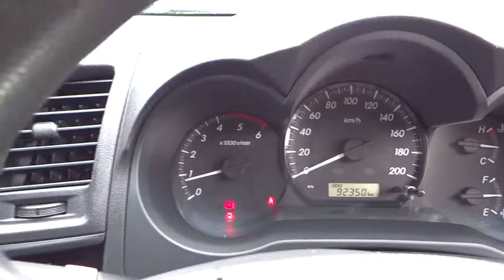2012 TOYOTA HILUX Cairns, Townsville, Mount Isa, Port Douglas, Atherton, QLD 31295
2012 TOYOTA HILUX

Dual Airbag Package, Anti-lock Braking, Cruise Control, Central Locking Remote Control, Cloth Trim, Head Airbags, Engine Immobiliser, Power Mirrors, Power Steering, Power Windows, Radio CD with 2 Speakers, Side Airbags, Seatbelts - Pre-tensioners Front Seats, Sport Seats